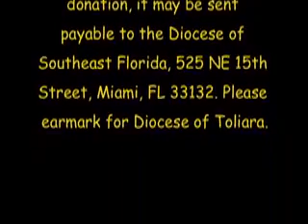Photos from Madagascar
Photos show the devastation to the Diocese of Toliara following Cyclone Haruna.